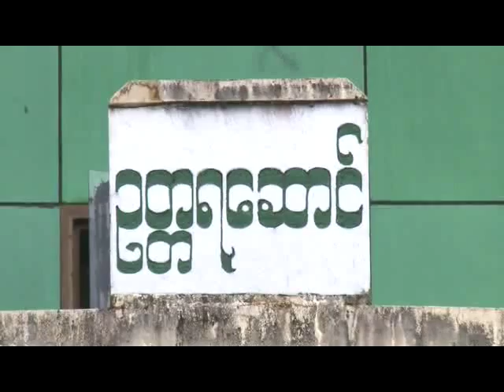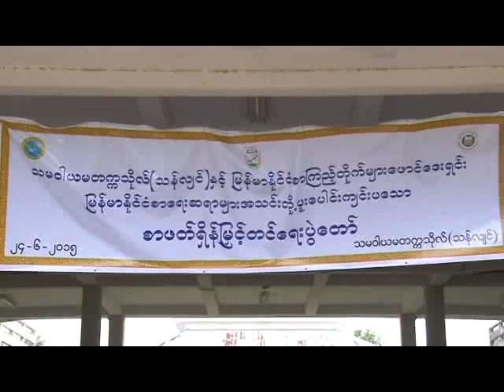Myanmar Library Foundation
ျမန္မာႏိုင္ငံစာၾကည့္တိုက္မ်ားေဖာင္ေဒးရွင္း၊ ျမန္မာႏိုင္ငံစာေရးဆရာမ်ားအသင္းႏွင့္ သမ၀ါယမတကၠသိုလ္ (သန္လ်င္)တို႔ ပူးေပါင္းက်င္းပသည့္ စာဖတ္ရိွန္ျမွင့္တင္ေရး ပြဲေတာ္ဖြင့္ပြဲအခမ္းအနား